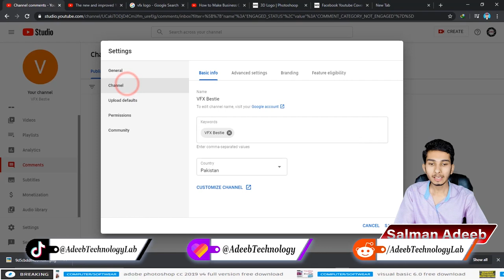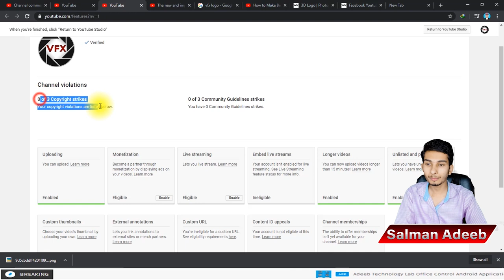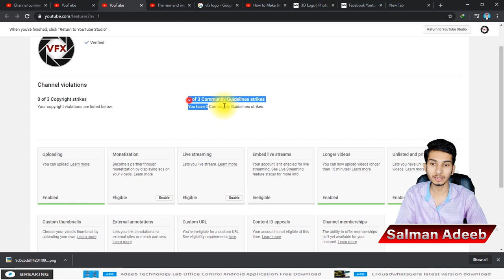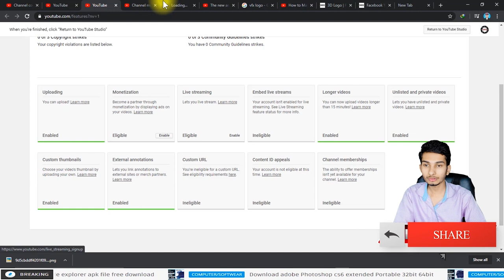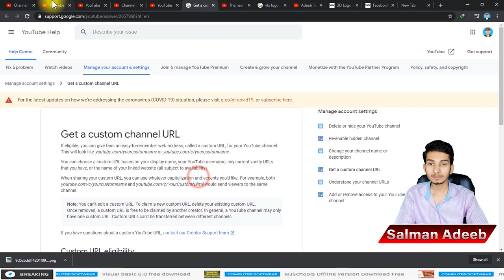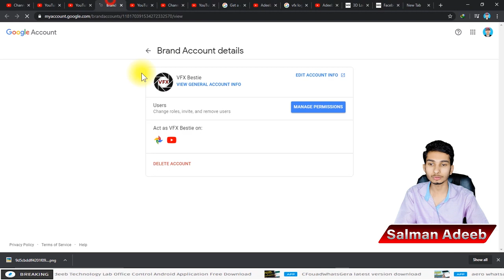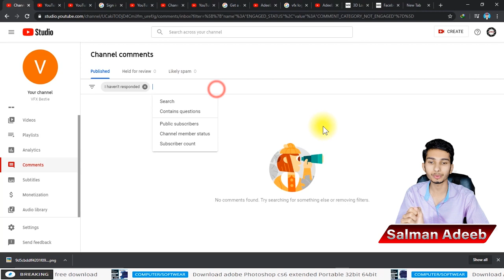How To Do YouTube Advanced Setting || YouTube Ki Setting Ksa Krain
Advanced Channel Settings:
To access this, go to your YouTube Studio dashboard and navigate to the "Settings" section.
Here you can customize various aspects of your channel such as default upload settings, channel permissions, and advanced channel settings like country of residence, keywords, etc.
Advanced Video Settings:

When uploading a video, you can access advanced settings by clicking on "More options" under the video details section.
Here you can set things like category, license, recording date, video language, caption certification, distribution options, and more.
Advanced Comment Settings:

You can control how comments are managed on your videos through advanced settings.
Options include holding potentially inappropriate comments for review, blocking certain words, or even holding all comments for review before they appear publicly.
Advanced Analytics:

YouTube provides detailed analytics about your channel's performance.
You can dive into advanced analytics to understand viewer demographics, traffic sources, playback locations, audience retention, and more.
Advanced Monetization Settings:

If you're a YouTube Partner, you can access advanced monetization settings.
This includes setting ad formats, enabling monetization on specific videos, managing ad placements, and more.
Advanced Privacy Settings:

You can set videos to be public, private, or unlisted.
Additionally, you can customize video visibility for specific audiences or age restrictions.
Advanced Live Streaming Settings:

If you're live streaming on YouTube, you can access advanced settings.
This includes stream optimization options, latency settings, DVR functionality, and more.